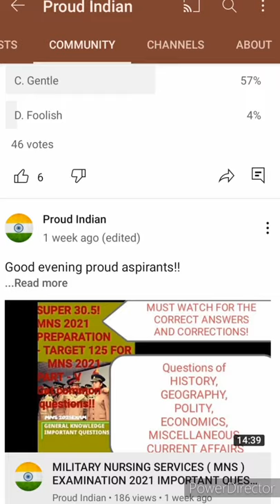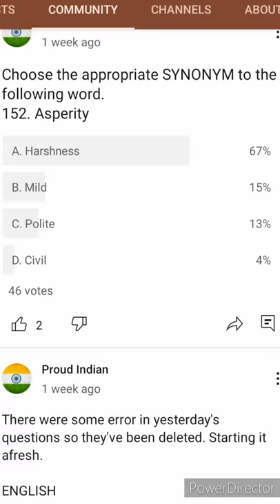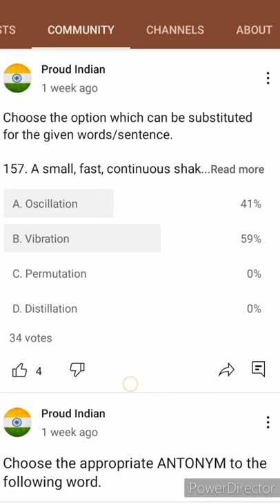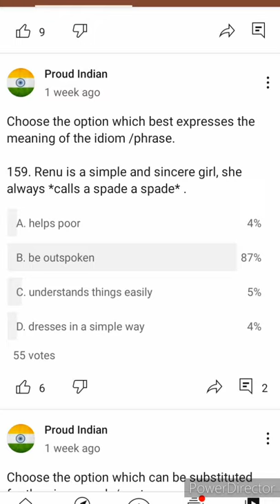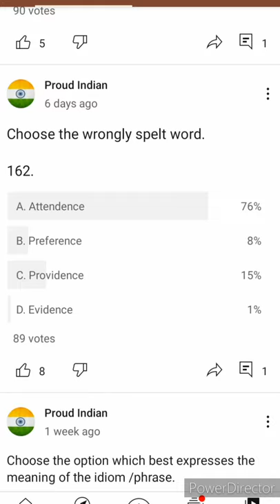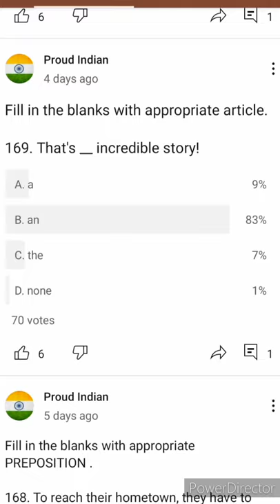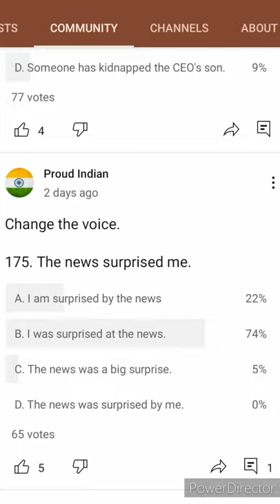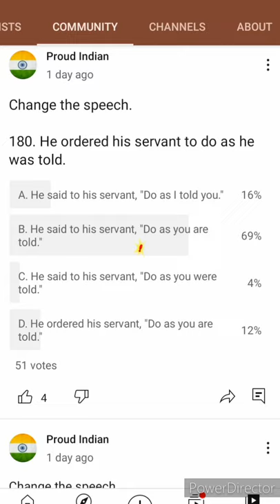MILITARY NURSING SERVICES ( MNS ) EXAMINATION 2021 IMPORTANT QUESTIONS | PART - 6